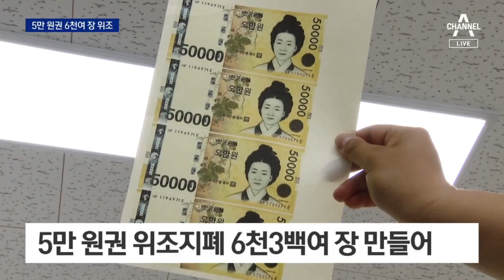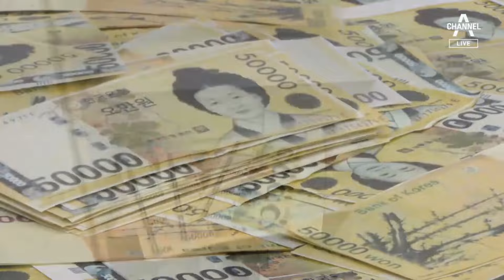위조지폐 6천 장 제조…신용불량자에 팔아 | 뉴스A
위조지폐 6천 장 제조…신용불량자에 팔아

5만원 권 위조지폐입니다. 컬러프린터로 인쇄하는 방식으로 6천 장 넘게 만들었는데, 위조범 일당은 이렇게 만든 위조지폐를 돈이 급한 신용불량자들에게 진짜 돈을 받고 팔아 넘기기까지 했습니다. 홍진우 기자입니다.

〈평일〉
08시 00분 라디오쇼 정치시그널 (유튜브 라이브)
08시 50분 김진의 돌직구 쇼
10시 20분 김진의 더라방 (유튜브 라이브)
12시 00분 뉴스A 라이브
15시 50분 강력한 4팀
17시 20분 뉴스TOP10
19시 00분 뉴스A

〈주말〉
12시 00분 토요랭킹쇼·뉴스A 라이브
17시 40분 뉴스TOP10
19시 00분 뉴스A

〈평일〉
08시 00분 라디오쇼 정치시그널 (유튜브 라이브)
08시 50분 김진의 돌직구 쇼
10시 20분 김진의 더라방 (유튜브 라이브)
12시 00분 뉴스A 라이브
15시 50분 강력한 4팀
17시 20분 뉴스TOP10
19시 00분 뉴스A

〈주말〉
12시 00분 토요랭킹쇼·뉴스A 라이브
17시 40분 뉴스TOP10
19시 00분 뉴스A